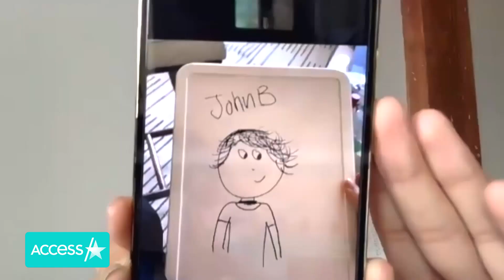Madison Bailey Spills Details About Outer Banks & American Eagle Collab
Outer Banks stars Chase Stokes and Madison Bailey chatted with Access Hollywood hosts Mario Lopez and Kit Hoover about the new season of the hit Netflix series. The American Eagle paid spokespeople also talk about collaborating with the brand on their new back-to-school campaign, which is available now.